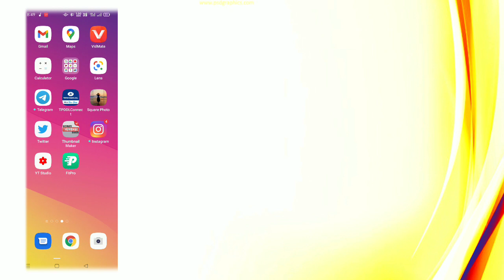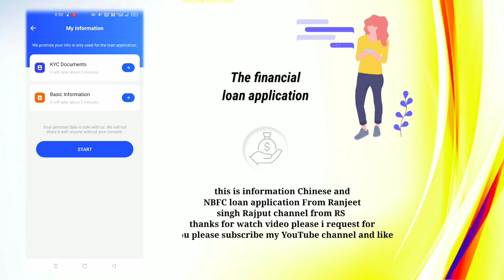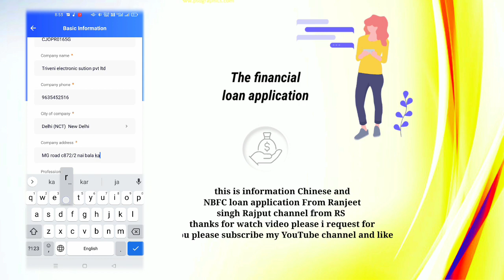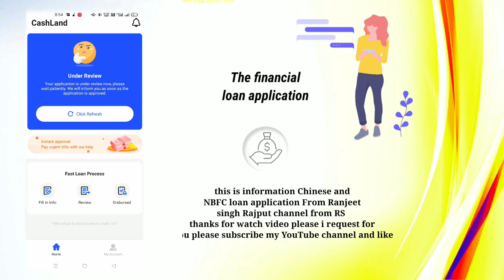cash land loan instant approval without income proof new loan app fast loan for college students RSR